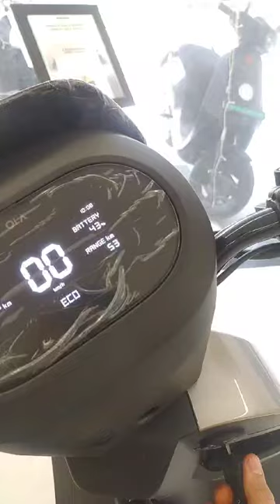ola s1x key wala 4 kw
Video from vermamobile